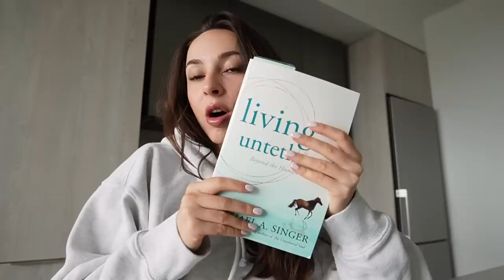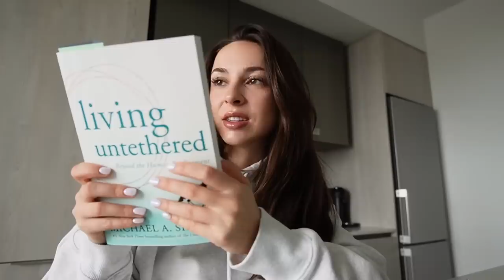VLOG: Going "Blonde" for Spring, Workout, New Self-help Book!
for todays video I bring you guys along with me for a couple days and to my hair appointment! I went lighter for spring! let me know what you guys think of it xoxo.